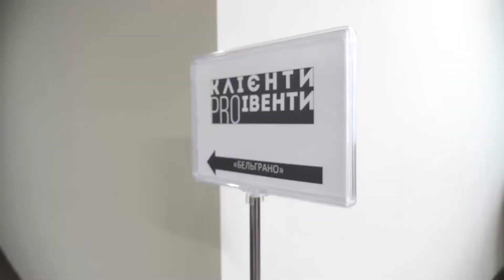"КлієнтиPROівенти" #1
Зустріч івенторів з Іриною Терещенко (HR директор "Agroscope International"). Промо-відео про те, які мають бути презентації від івент агенцій, очікування клієнта від креативу і чи готовий він за нього платити, як попасти до Клієнта взагалі. Це та багато іншого на зустрічах "КлієнтиPROівенти" від Івана Хорош!